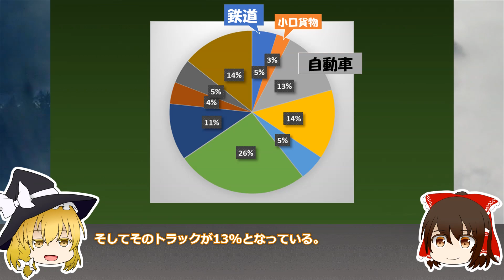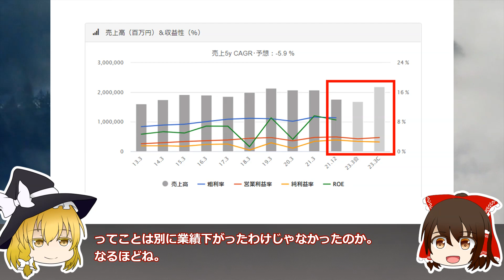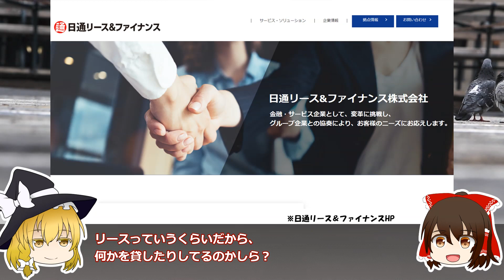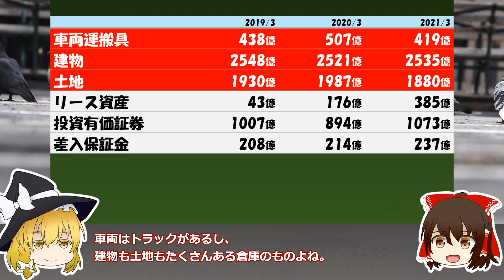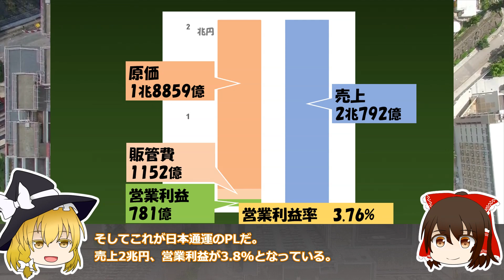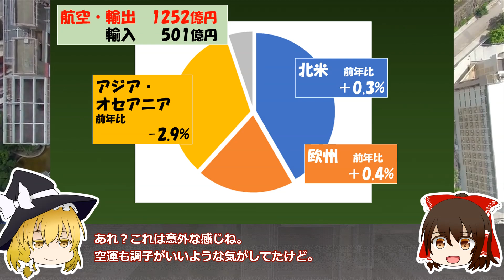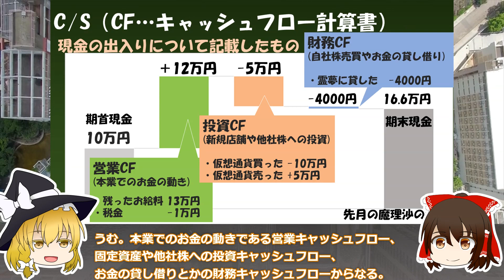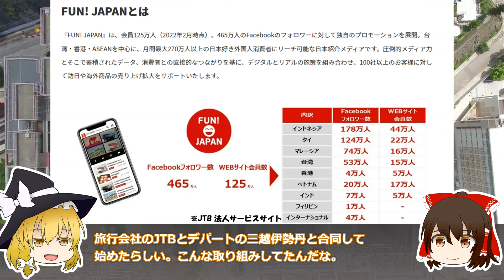実は全く引越会社ではないです。【日本通運決算】～ゆっくり解説～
今回は日本通運の決算です。引っ越し中心の一般のイメージとかけ離れてますね。世界の荷物の流れがわかるのでかなり面白いと思います。
※今回からパソコンが変わって今までの設定が飛びました。変なとこあったら教えてください。

■決算の勉強をしたい方へ
・世界一楽しい決算書の読み方（うｐ主はこの本しか読んだことありません）

資料提供　コアラ